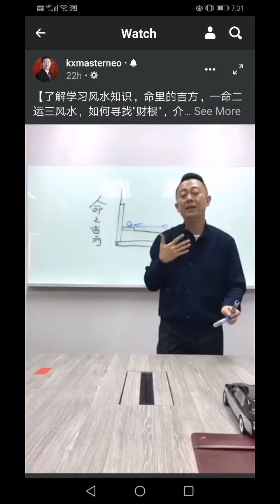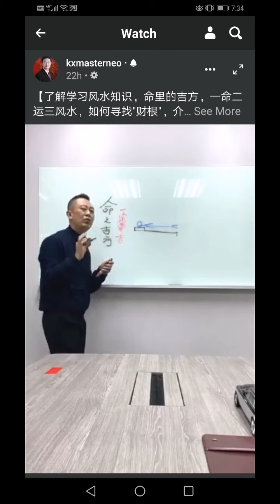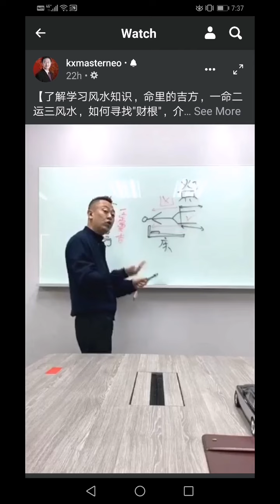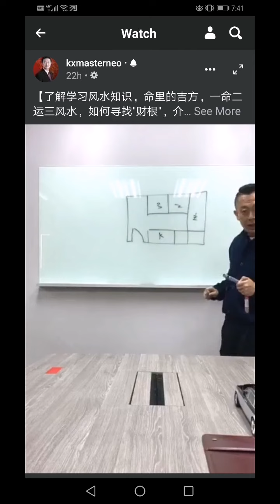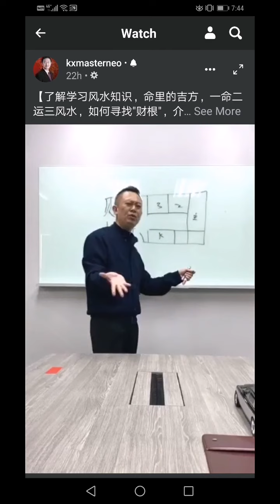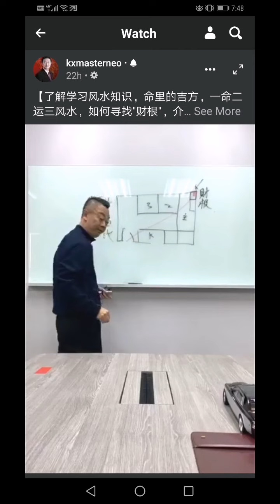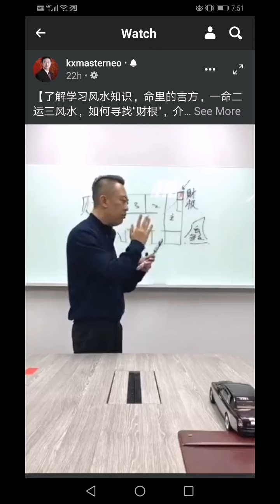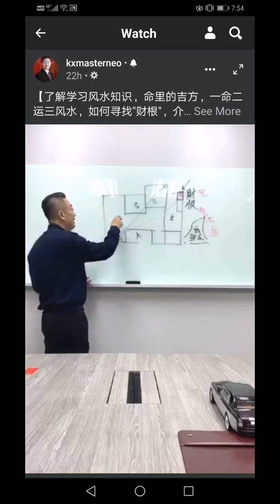10 September 2022